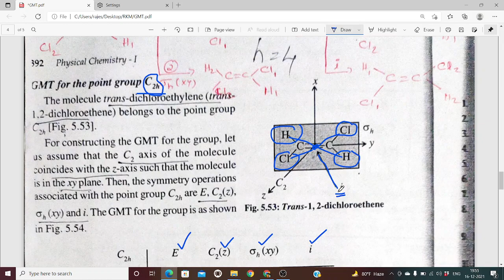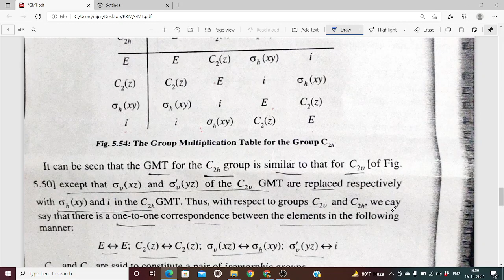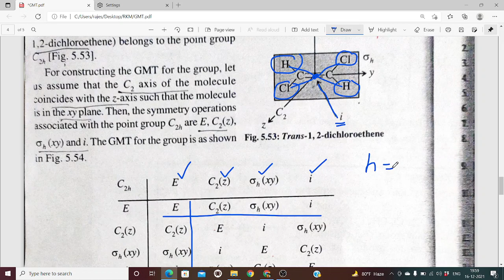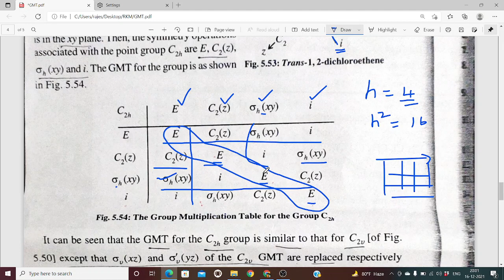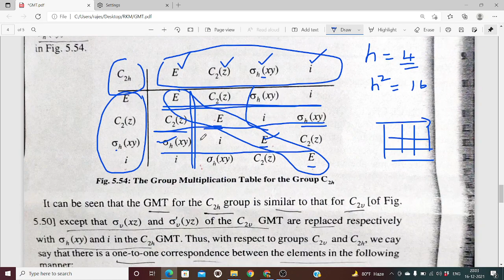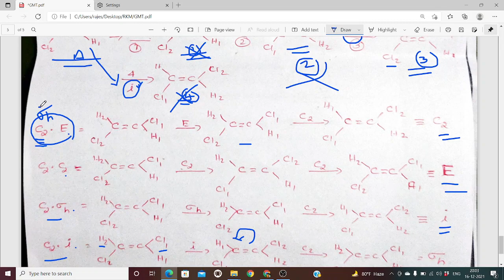Unit 5 Class 14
Group Multiplication Table 3 - C2h Point group